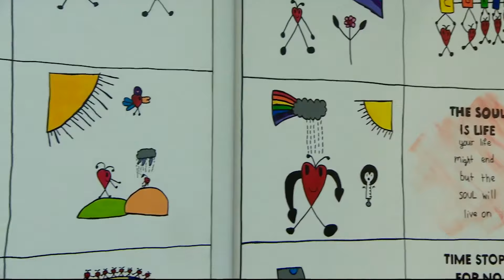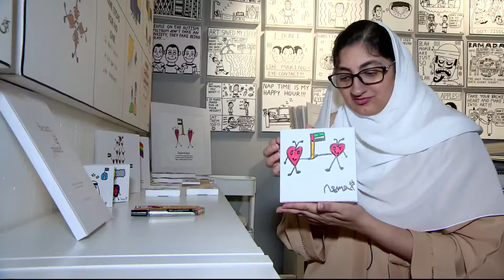دبي اليوم | تحقيق التوازن بين الحياة المهنية والإجتماعية